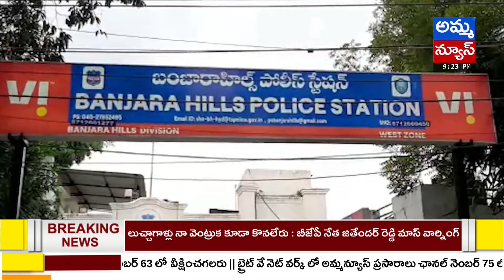9PM Bulletin News | Amma News Bulletin News | Amma News Live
9PM Bulletin News | Amma News Bulletin News | Amma News Live